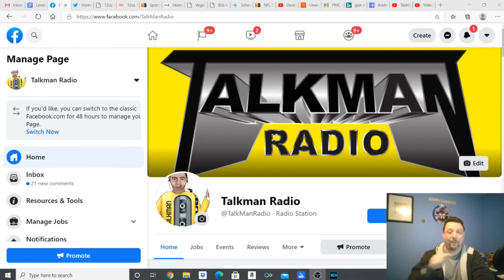TalkManRadio Fantasy Football Week 16 2020 Love Is Nice Segment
TalkManRadio Show Live segment called "Love Is Nice" (Week 16 edition) where I go over the counter programming to the NFL coming out of the Hallmark Channel. Grab your bestest guy or gal and watch.